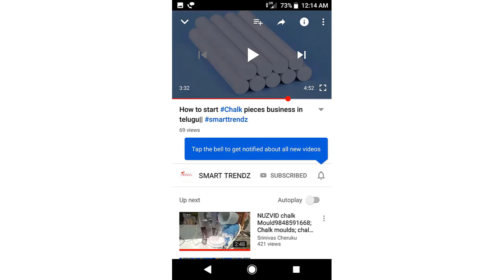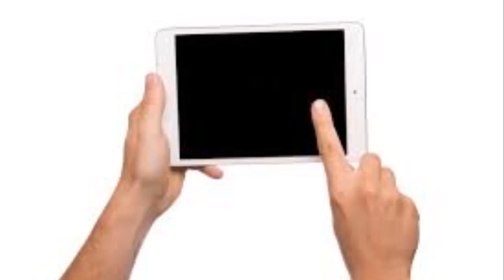How to start cell point shop||business ideas in telugu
How to start cell point shop||business ideas in telugu||telugu business ideas